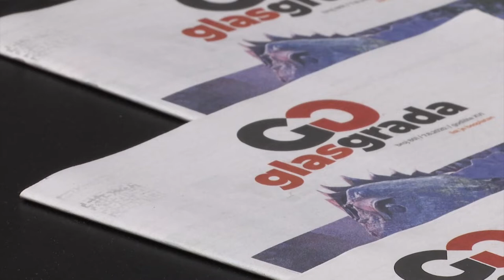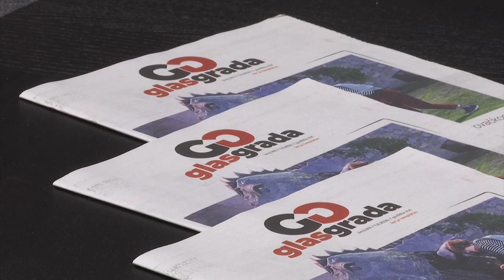NA DNEVNOJ BAZI - Miro Bronzić (11082020)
Gost emisije Na dnevnoj bazi bio je Miro Bronzić, voditelj Ljetne škole filma Šipan koja se ove godine održava 17. put. Doznajte više o radionicama i večernjim programima, ali i promjenama radi korone. Najavljujemo i završni dan Ljetne škole koji se na Šipanu naziva praznikom filma - otkrijte zašto!